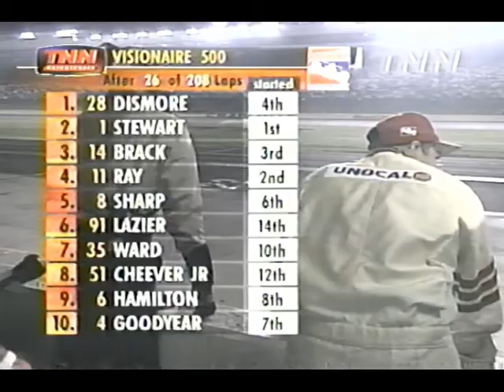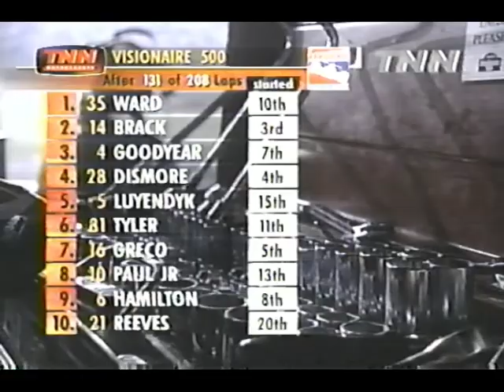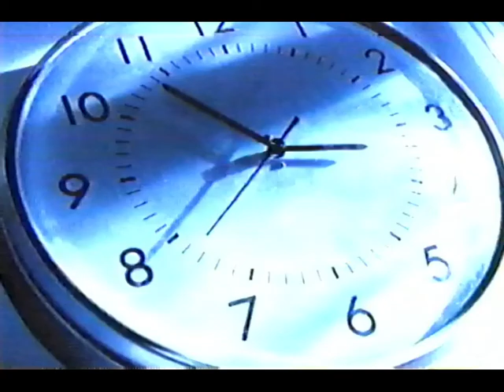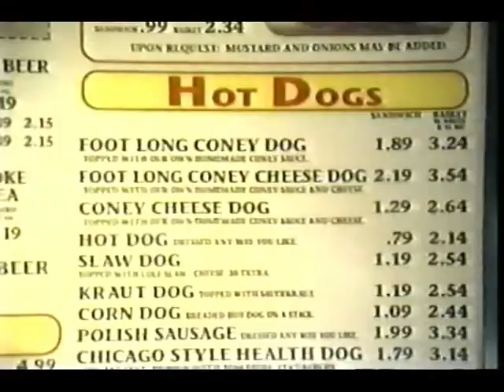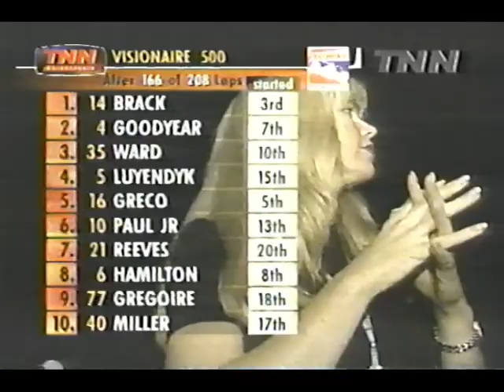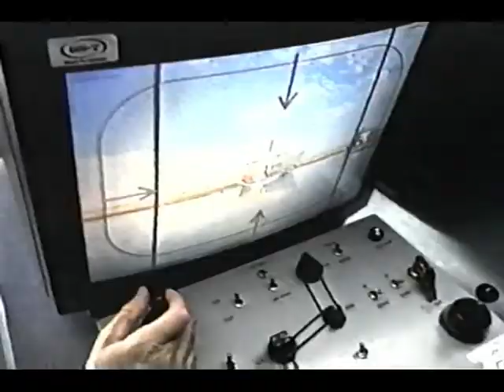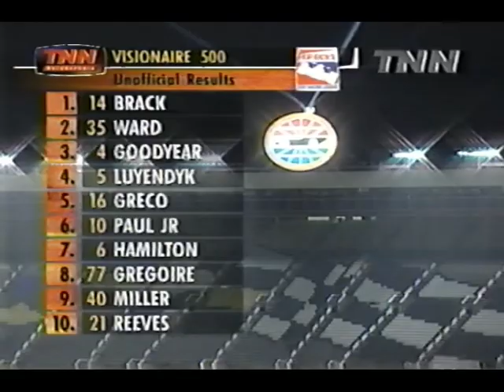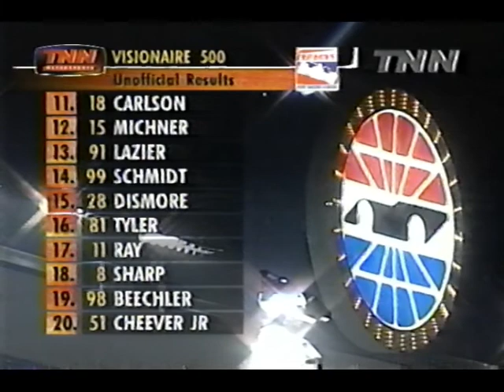1998 Pep Boys Indy Racing League IRL Visionare 500k Charlotte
2nd annual running of the mid-summer evening race at Charlotte Motor Speedway. July 25th, 1998.